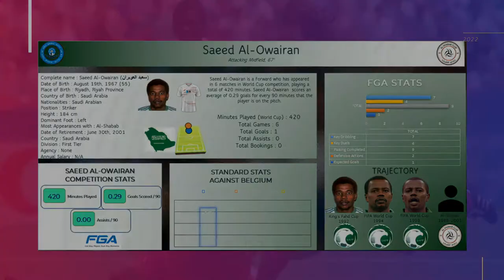Saeed Al Owairan (Against Belgium, World Cup '94) - Data Analysis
Complete name : Saeed Al-Owairan (سعيد العويران)
Date of Birth : August 19th, 1967 (55)
Place of Birth : Riyadh, Riyah Province
Country of Birth : Saudi Arabia
Nationalities : Saudi Arabian
Position : Striker
Height : 184 cm
Dominant Foot : Left
Most Appearances with : Al-Shabab
Date of Retirement : June 30th, 2001
Country : Saudi Arabia
Division : First Tier
Agency : None
Annual Salary : N/A